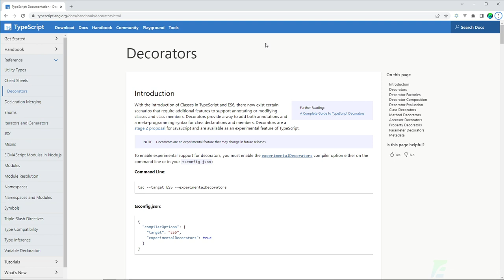O que são os DECORATORS no TypeScript